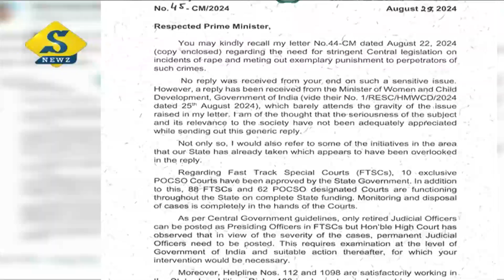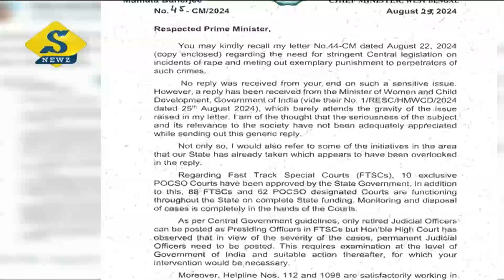ধর্ষণে দৃষ্টান্তমূলক শাস্তির আইন চেয়ে মোদীকে ফের চিঠি মমতার